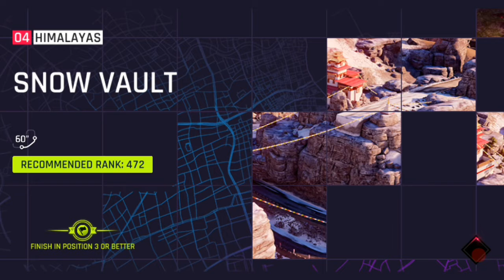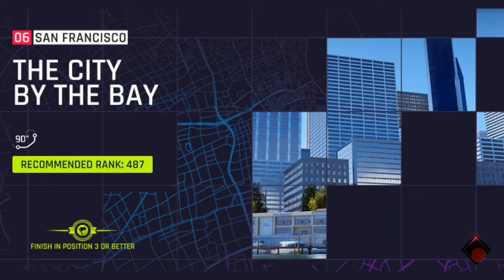Asphalt 9 Legend (part 2)